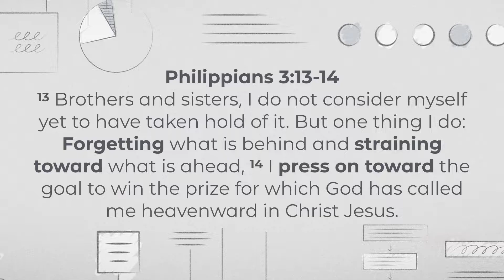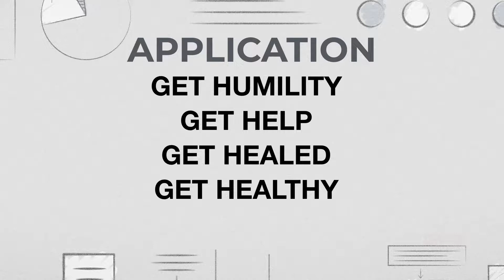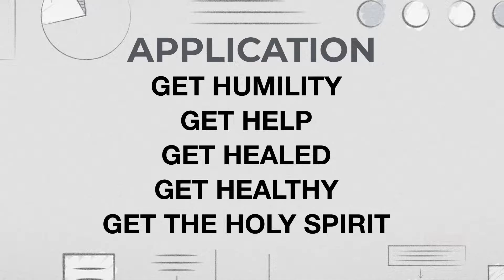Getting Ready. Billy Richards. December 30 2018